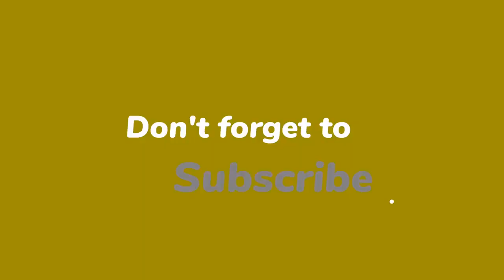Bas Smit maakt volgers boos met ‘ongepaste’ lijkgrap: ‘Dit kan niet’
Bas Smit, de man van Nicolette van Dam, haalt zich de woede van zijn volgers op de hals met een lijkgrap die zij ongepast vinden. “Ik ben dit niet van je gewend. Dit is een beetje ongepast.”